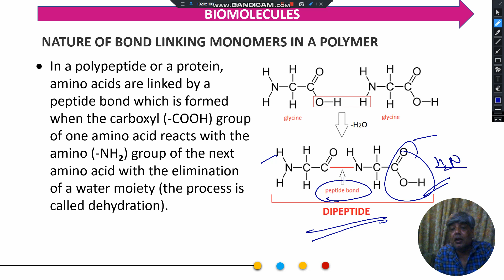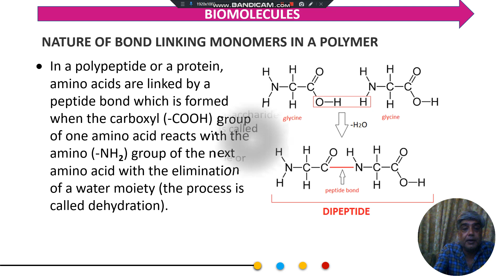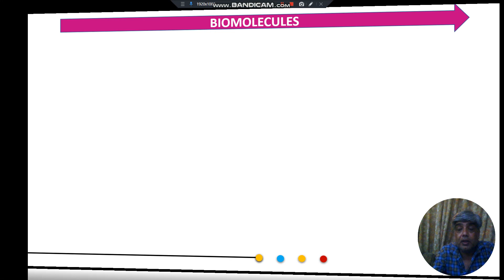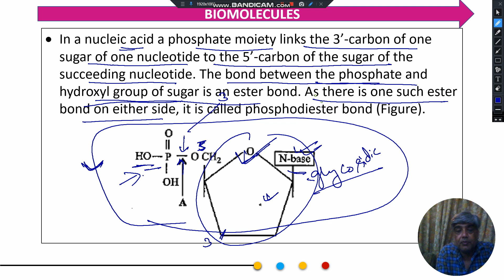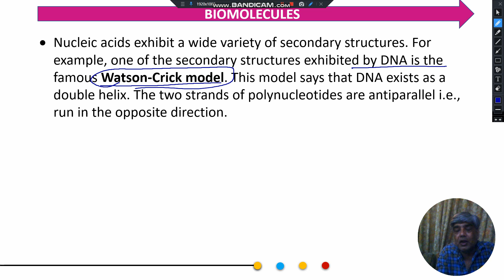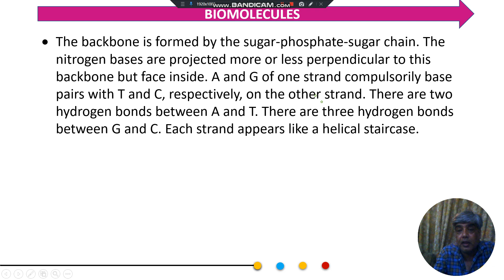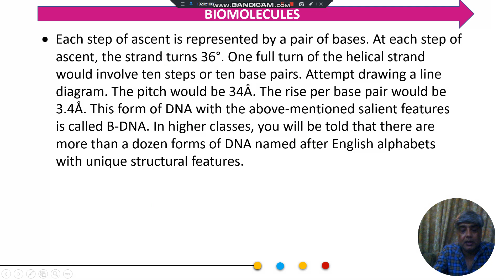NATURE OF BOND LINKING MONOMERS IN A POLYMER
In a polypeptide or a protein, amino acids are linked by a peptide bond which is formed when the carboxyl (-COOH) group of one amino acid reacts with the amino (-NH2) group of the next amino acid with the elimination of a water moiety (the process is called dehydration).

In a polysaccharide the individual monosaccharides are linked by a glycosidic bond. This bond is also formed by dehydration. This bond is formed between two carbon atoms of two adjacent monosaccharides.